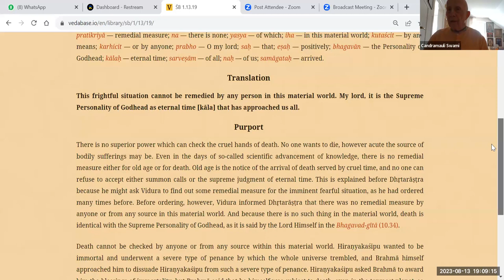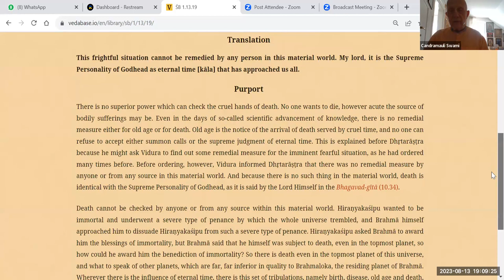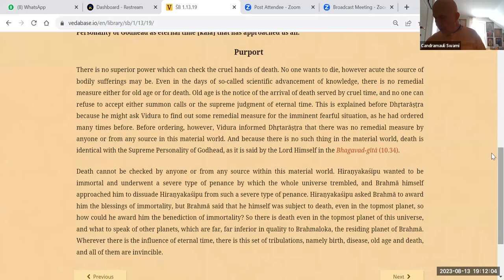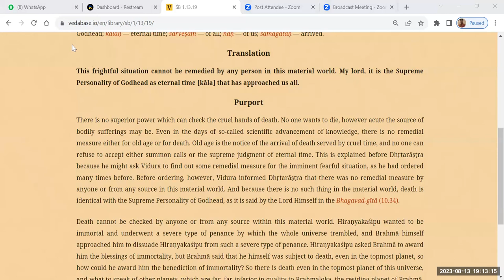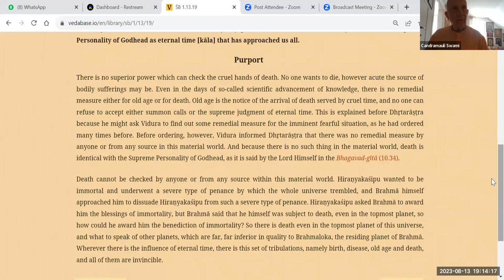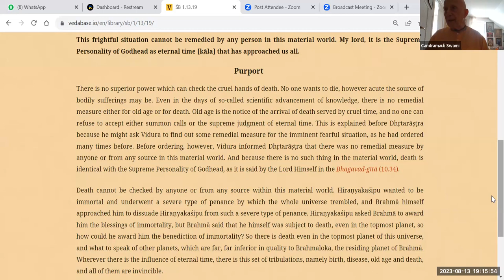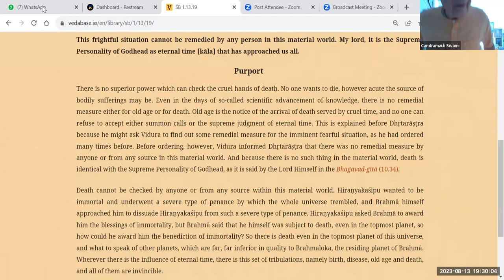HH Candramauli Swami - 2023.08.13 - SB 1.13.19